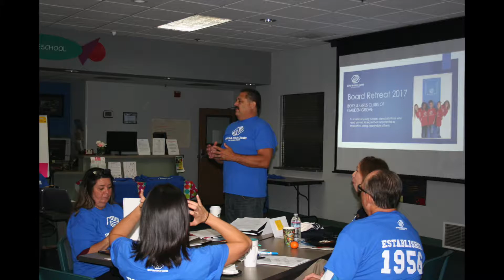John Reynolds Nomination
Maytag Dependable Leader Award Nomination - John Reynolds